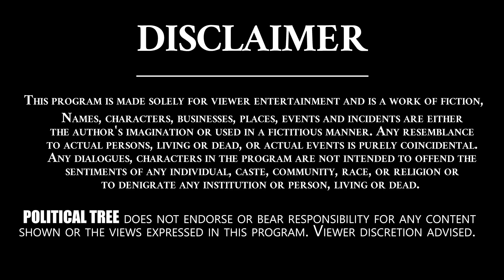తీవ్ర గాయాలతో హాస్పిటల్ లో పంత్ | Cricketer Rishabh Pant injured in accident on Delhi